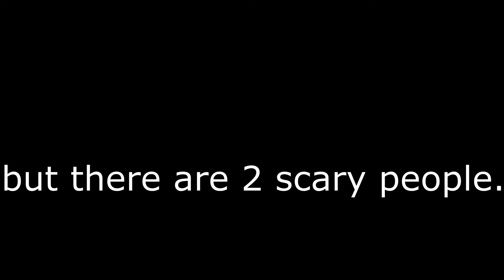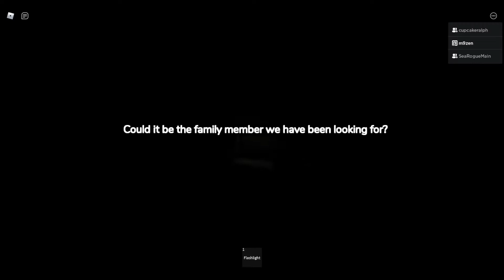Playing spooky games with cupcake and sea